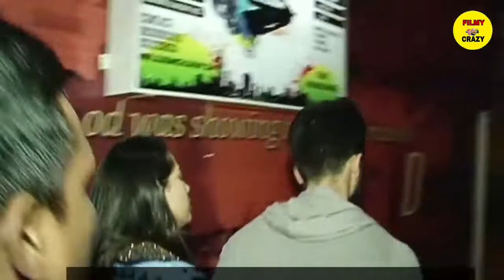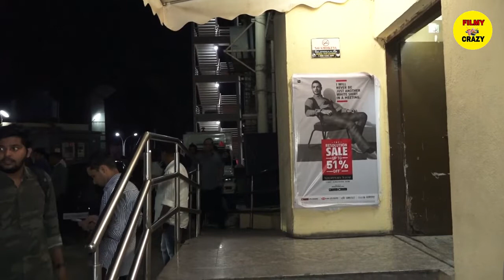Priyanka Chopra hot dress in awards || Priyanka Chopra hot dress interview